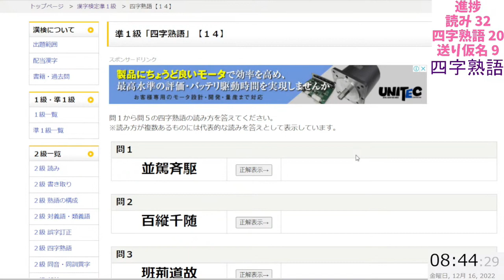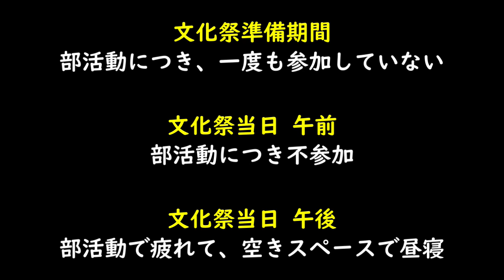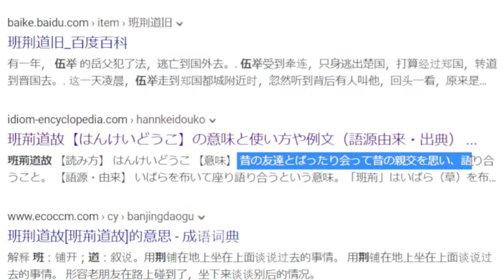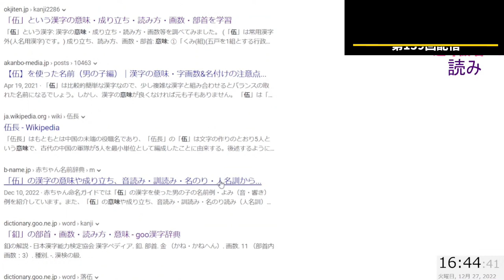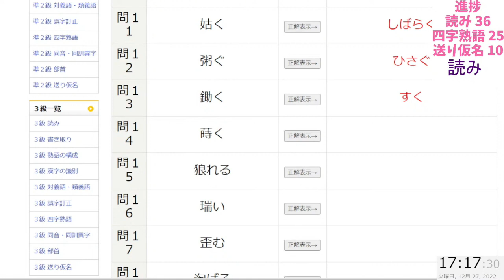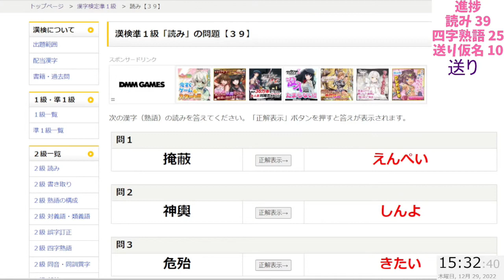【切り抜き】漢検準１級お勉強配信１５１～１６０回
１～１６０回までのアーカイブは限定公開にしてあるので、再生リストからご視聴いただけます。いっぱいみて。

配信中にお喋りするのが苦手なので概要欄いっぱい書きます！
気になったこと、共通の話題があればコメントしてもらえると助かります！

シャロ推し。痛バをもってイベント現地にも行きます。
人生で一番長くオタクしてる作品。

『勇者である』シリーズの書籍は全部読んでます。
グッズ回収はあまりしてないけど、乃木園子が好き。

最近ハマったばかりでまだまだ勉強中。見てないシリーズの方が多い。
新しいものから見てて、今のところスタプリがめっちゃ好き。

・ポケモン
ゆる～く色違い集めてます。対戦環境はワカンナイ。
チラチーノが一番好き。

・美少女ゲーム
ま～まれぇど作品がめっちゃ好き。
他ブランドのやつもちょいちょいやる。

・ガルカフェ
サービス終了済みのスマホゲーム。
日本国内ランキング1桁常連になるくらい楽しんだ。

好きなアーティスト
・V.W.P(花譜，理芽，春猿火，ヰ世界情緒，幸祜)
花譜とヰ世界情緒はメンバーシップ入ってます。
ゆる～く押してるのでそこまで語れないかも？

・スイーツ
クリームがとにかく好き。
オススメのスイーツあれば教えて(場所，値段，クリームの有無は問いません)

・ラーメン
ありがちなヤツ。
最近はまぜそばにハマってる。

以上。長々と失礼しました。